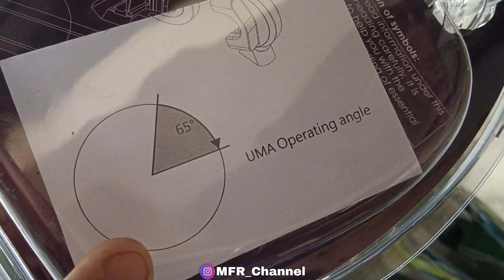TUBELESS Y15ZR TAK JADI GAISSS // PASANG TANGKI 5L LC135 // PASANG FAST THROTTLE UMA LC135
Assalamualaikum semua...video kali ni saya nak pasang tangki 5L dan fast throttle dari uma untuk motor LC135 5s

Record Tools :
1. RECORD : NOVA 23E
2. EDIT : KINEMASTER